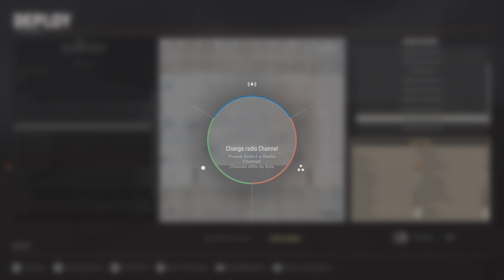Hell Let Loose Is A Stessful Game